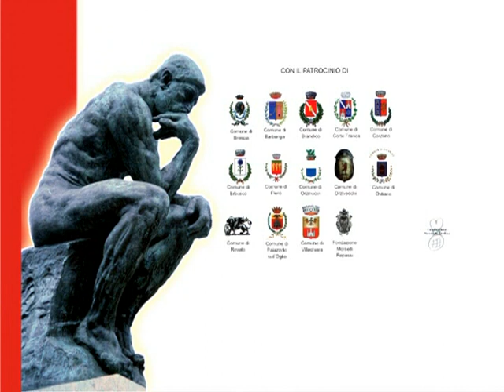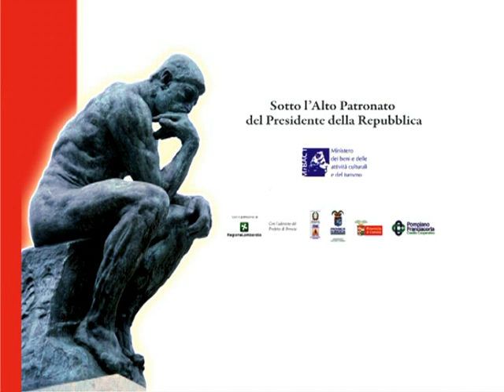Massimo Cacciari - Migrazioni di un nome: la fede | Fiducia - 2014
Massimo Cacciari - Migrazioni di un nome: la fede
Fiducia - 2014 | Chiesa S. Maria Assunta, Orzinuovi (Bs)

Per i greci, la fede è un atteggiamento convinto e indica la qualità della persona che ha fede. Fides può esser intesa, infatti, come luogo forte di fede così come, secondo la tradizione greca del racconto di Omero, Odisseo medita la strage dei Proci sempre con cuore saldo: essendo lui sicuro di riuscire nell'impresa per persuasione e convinzione prima di sé e quindi degli altri. Anche in Esiodo la fede assume le sembianze di una dea che persuade e così, Atena, nell'Agamennone di Eschilo, dichiara che la sua parola è «certificante».